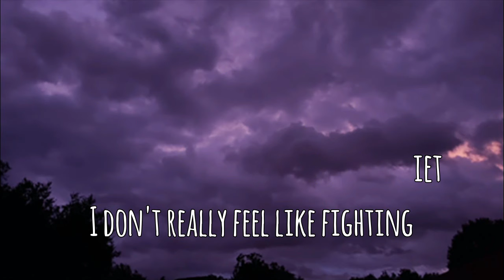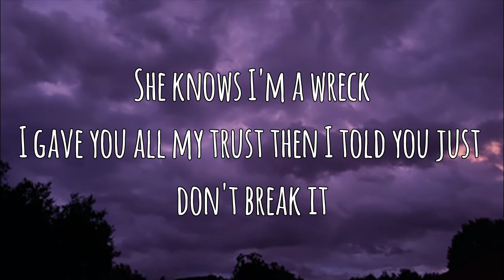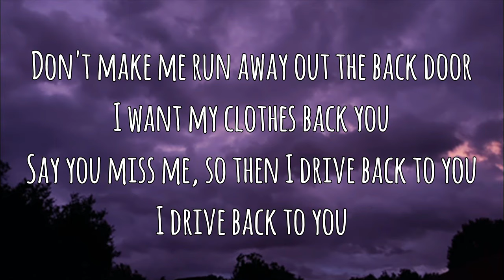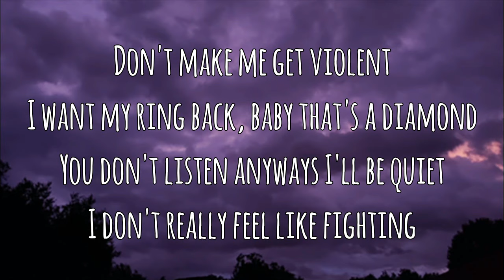Violent-Carolesdaughter Don't make me get violent I want my ring back baby that's a diamond lyrics